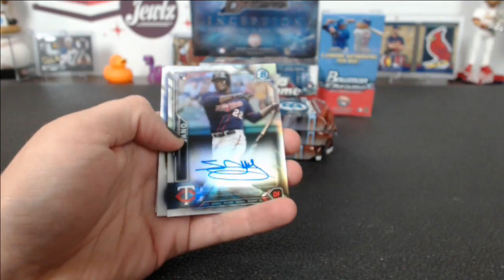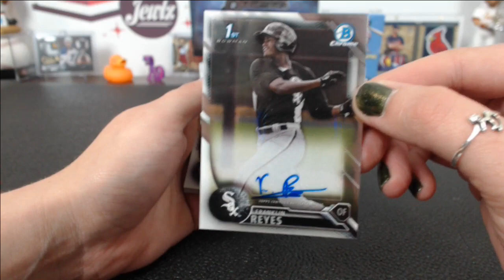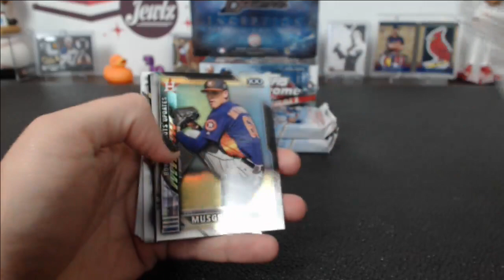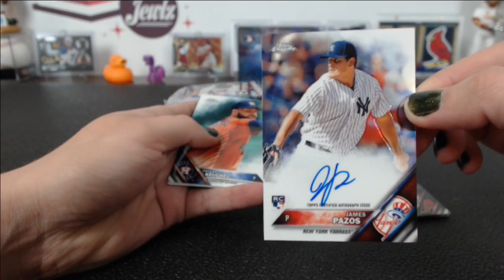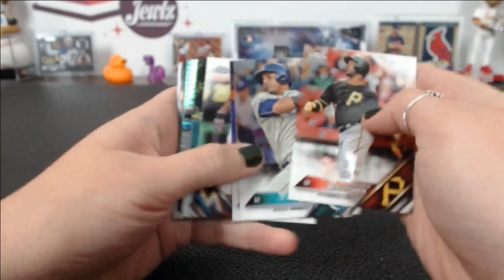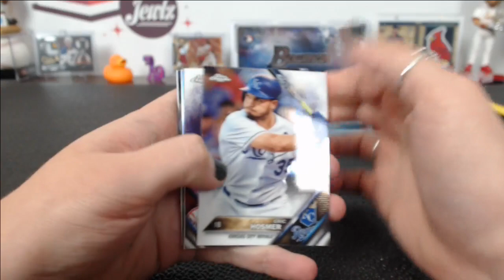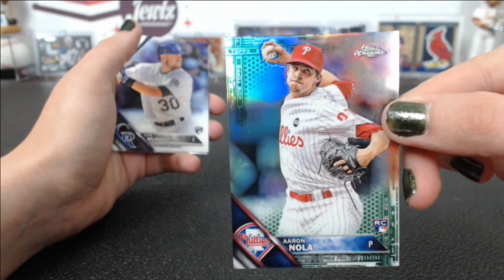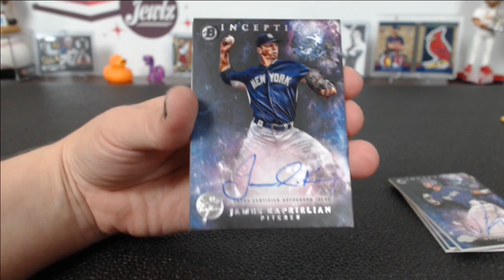2016 4 Box Bowman Chrome Topps Chrome Inception Baseball Mixer #2